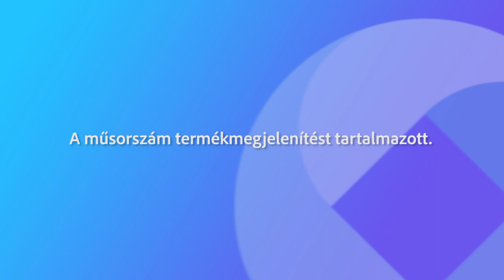221217 Fehérvári Beszélgetések Szilády Dezső